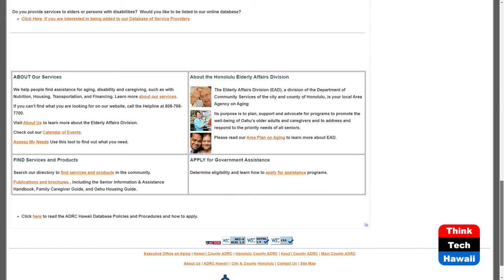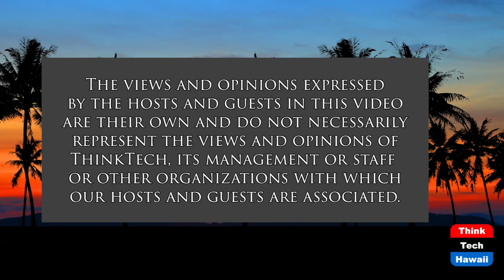Accessing Extraordinary Resources in HI (Don't Just Age, Engage!)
Know Your Elderly Affairs Department.  The host for this show is Larry Grimm.  The guest is Lot Lau.

After Congress passed the Older Americans Act in 1965 money was available at state and local levels to address the needs of aging Americans. How was that money applied to the community of Honolulu? Meet Mr. Lot Lau and learn.